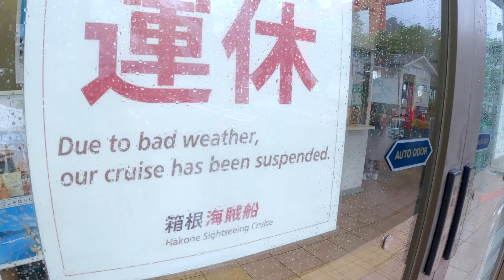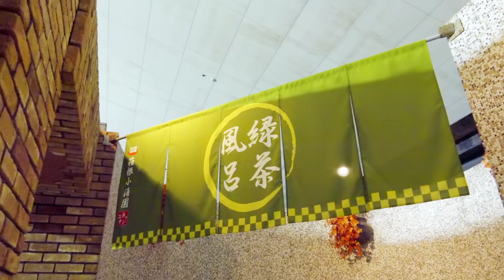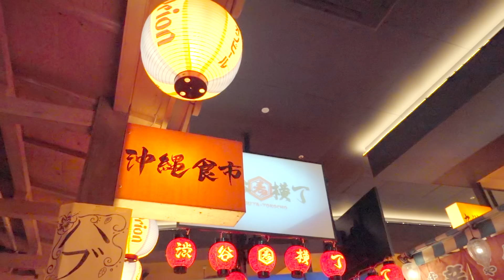Tokyo Japan Vol 3